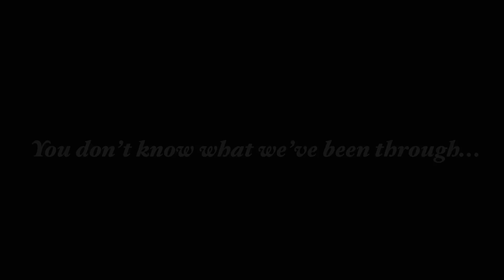This Is Halloween//Gacha Club//FNAF